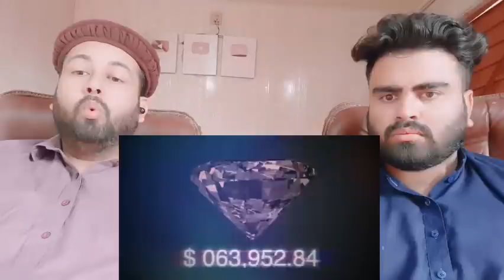KOHINOOR के सात ये ख़ज़ाने भी भारत वापस आ रहे है | Indian Treasures Are Coming Back To India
Original Video :-

     Mubashir:- Mubashirktk007
Muddasser:- muddasser5